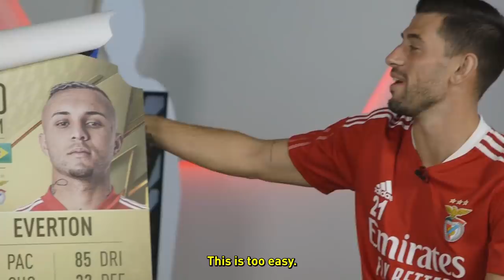FIFA 22 GUESS WHO - BENFICA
🧐 🎮 André Almeida, João Mário, Rafa e Pizzi tentam adivinhar o jogador no FIFA 22!